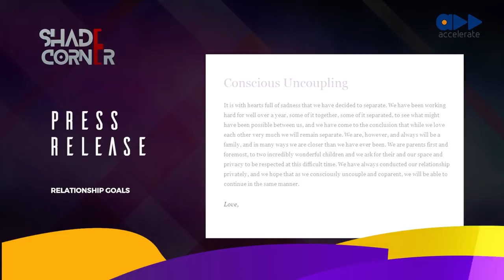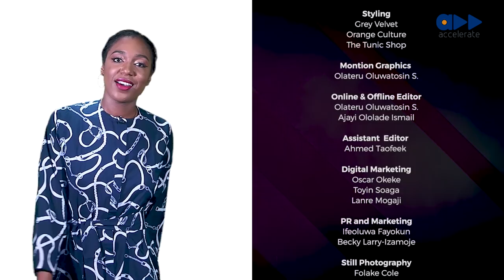Shade Corner 3 - Relationship Goals (Ep 12)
When everyone starts to see social media depiction of love as relationship goals, the shady bunch will have to give their take on it and who better to discuss this than social media sensation, Taymesan